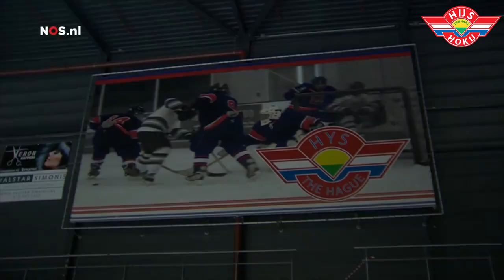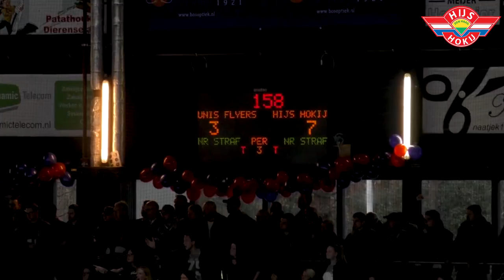Hijs Hokij Den Haag Seizoensoverzicht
Thanks for the great season!
One Team, One Family, Three Trophies!